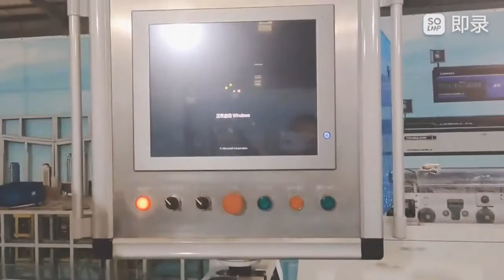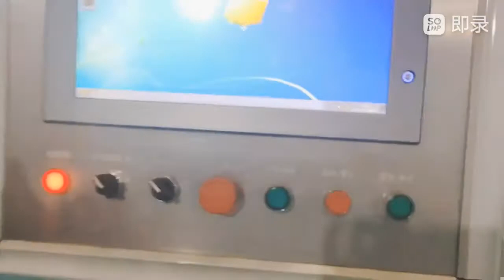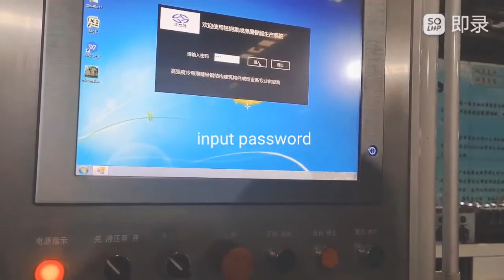LGS MACHINE, HOW TO RUN IT? Turn on machine